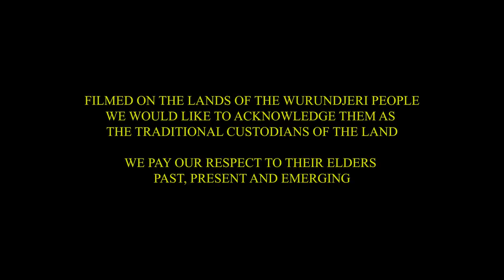"An apple a day"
Jules: Camille Pellicer
Doctor: Bonnie Jean
Man: Brad Inness

Director & Writer:
Camille Pellicer

Cameraman & Editor:
Cohen Medson

Location Sound:
Mark Farrow

Hair & Makeup:
Jennalee Bonney
Jaime-Lee Willoughby